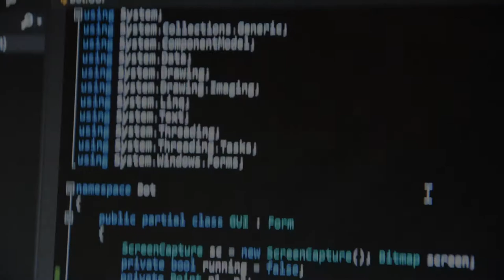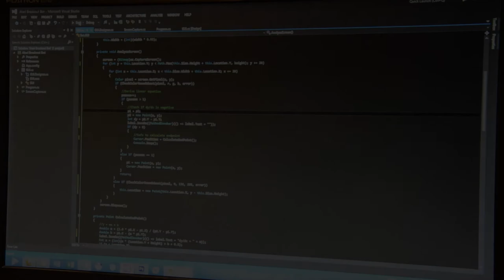Google Image Breakout Bot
Made a bot using C# that samples the screen looking for the ball and plots a linear line (in the background) to predict the intercept with the paddle.